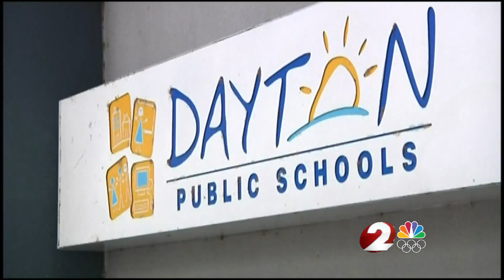Wright Brothers Middle School teacher named STEM Teacher of the Year